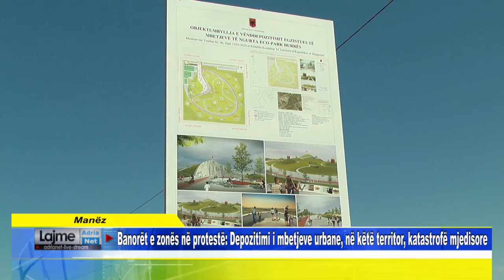Banorët e zonës në protestë Depozitimi i mbetjeve urbane, në këtë territor, katastrofë mjedis